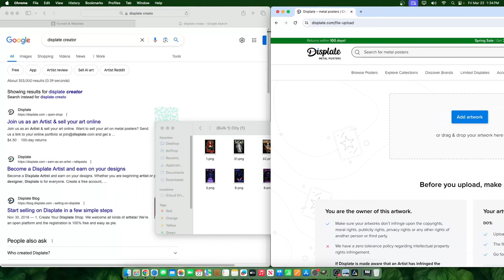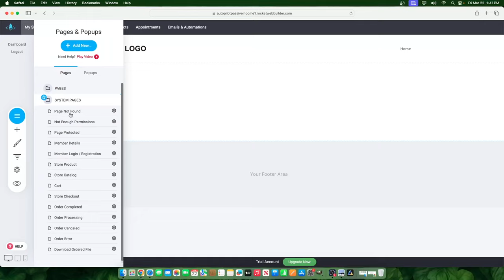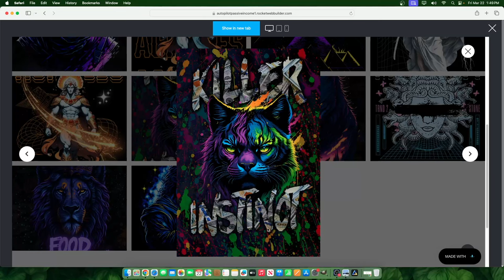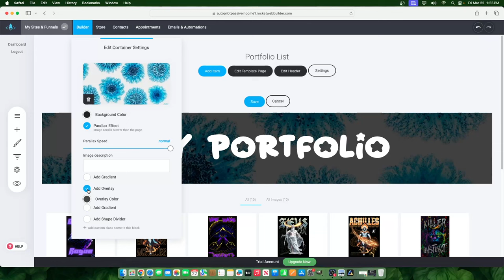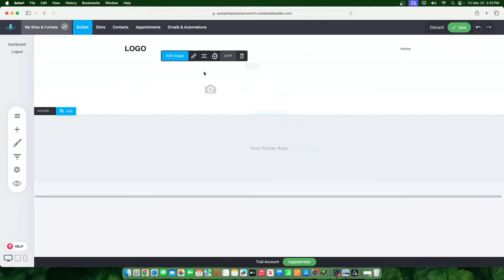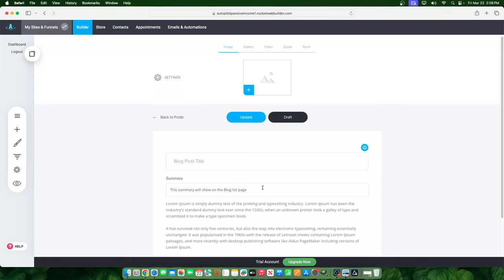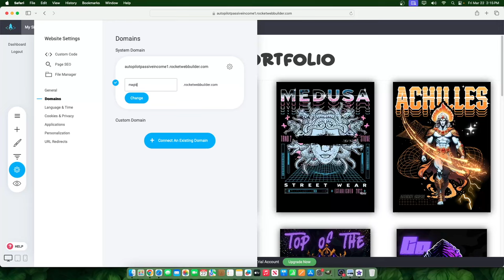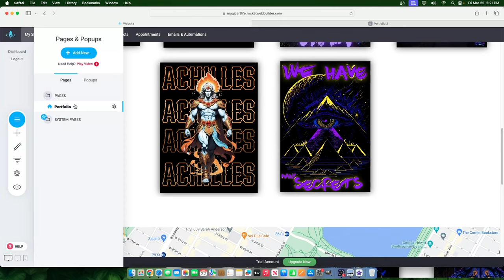How to Get Approved To Sell On Displate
Want to get started selling on displate? I got you! Let me show you how to sign up as a seller to displate and sell and get approved to sell on displate!

Introduction (0:00 - 0:50)
Displate Requirements (0:50 - 5:21)
Choosing a Template (5:21 - 5:40)
Adding Images (5:40 - 10:22)
Adding Text and Logos (10:22 - 14:12)
Contact Us (14:12 - 15:17)
Completing the rest of the portfolio Page 1 (15:17 -  21:17)
Another Way To Create A Portfolio (21:17 - 27:52)
Free Trial Period (27:52 - 33:22)
Blog Posts (33:22 - 38:47)
Conclusion (38:47 - 39:50)